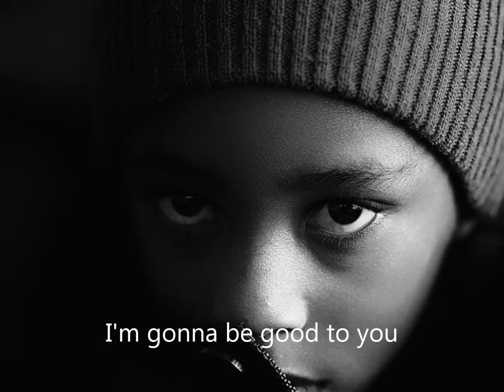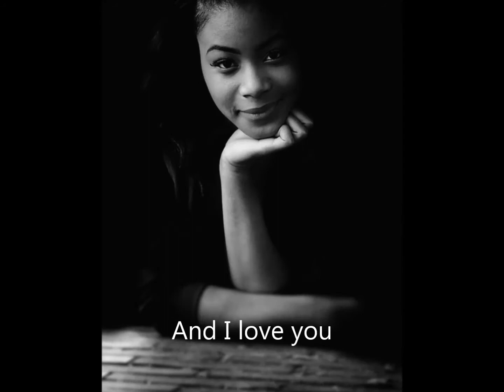Simply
Love, pure and simple love
that has no end
and longs to hold you near
for now and forever;
for as long as we're both here.